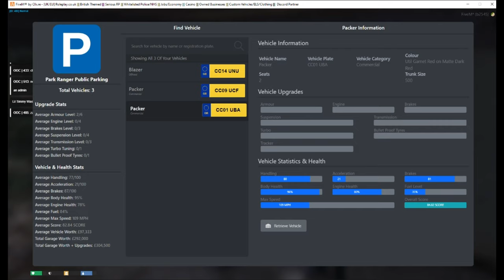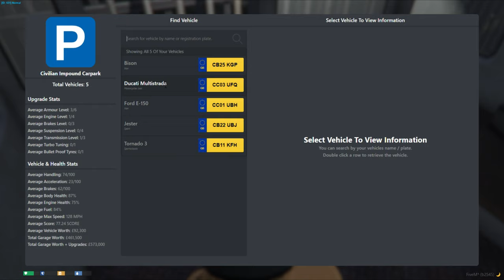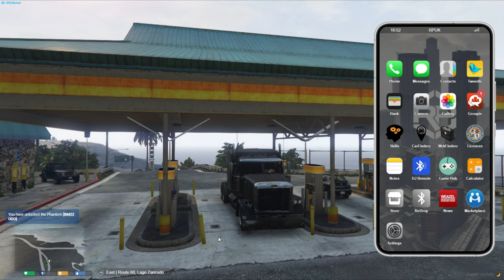GTA RP S1 E3 A day in the life in Los Santos roleplay.co.uk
In this episode met some new people in the car park they gave me a drink it was a very interesting drink I also done some tracking just to make a little bit of money and of course got knocked off of my bike